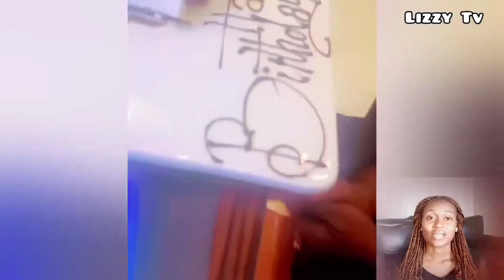OMG ACTRÉSS GINA IBEH CELÉBRATES MUM's BIRTHDÀY IN GRÀND STYLÉ See Her Priceléss REACTION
Mother's day celebration plus birthday of nollywood actress Georgina Ibeh celebrates her mother in grand style, see all she got for her.

LEAVE YOUR **CONGRATULATORY MESSAGE** FOR THE LATEST COUPLE IN THE COMMENTS SECTION.

FAQs:
1. What's your name?
My name is Elizabeth Ebere

2. Which country are you from?
I'm Nigerian and I live in Enugu.

3.What do you film your videos with?
Currently filming with my android phone.

What mic do you use:
Boya mic